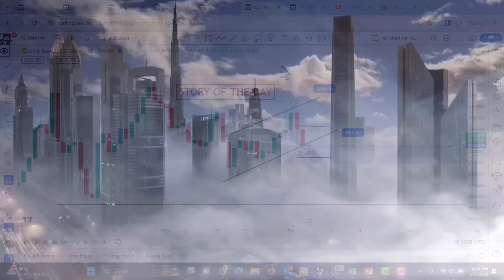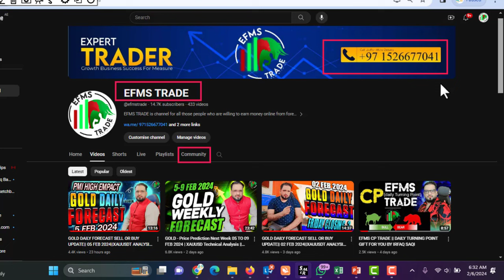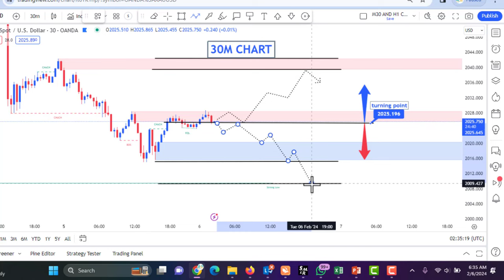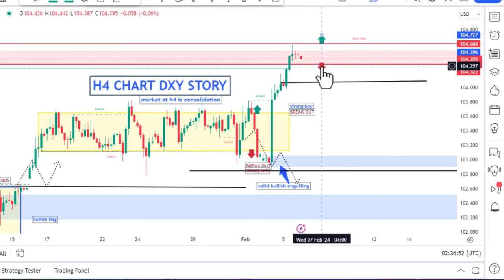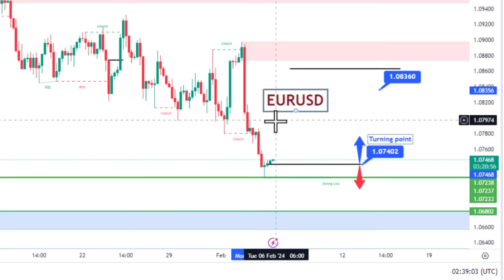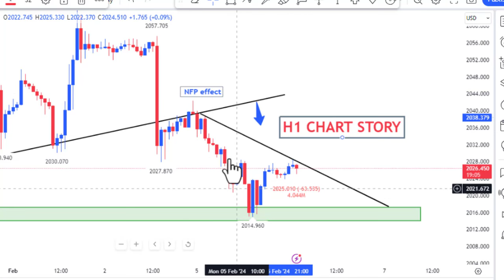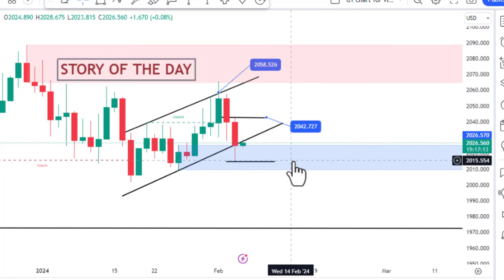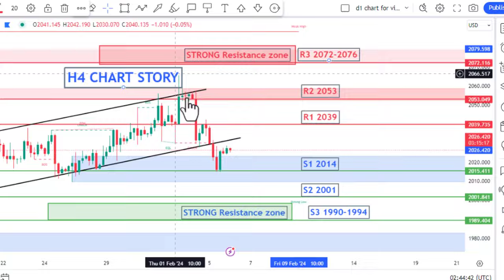GOLD DAILY FORECAST SELL OR BUY UPDATE|| 06 FEB 2024||XAUUSDT ANALYSIS || EFMS TRADE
Great news today guys I add one UK broker as a IB so plz
Now
Uk
Europe
Canada
All clints share this link

STEP 01

STEP 02

STEP 03

Regard
EFMS TRADE TEAM

for Pak

for international

Click here.